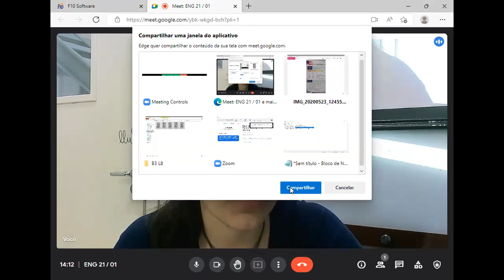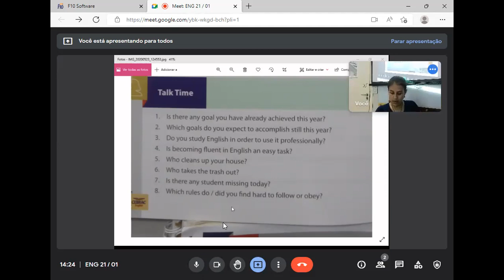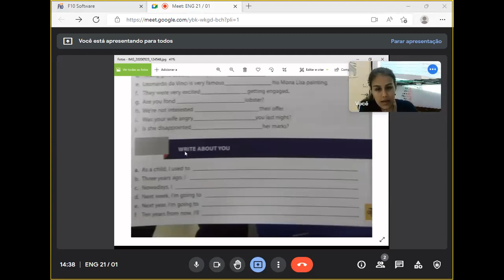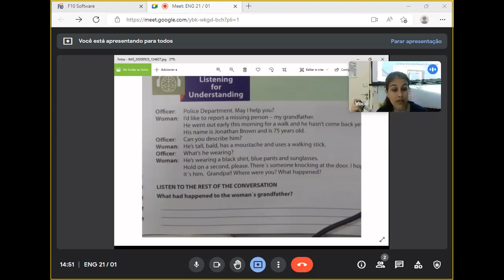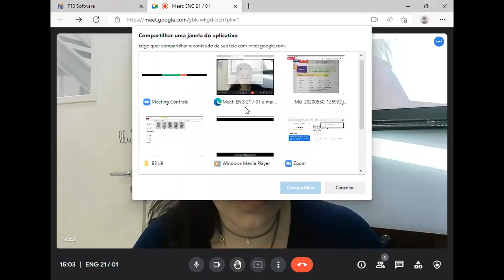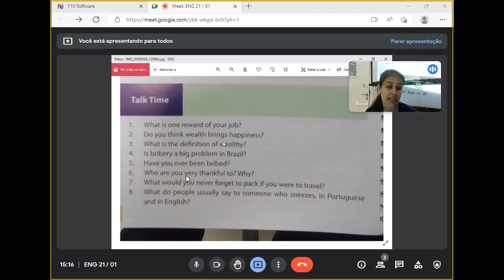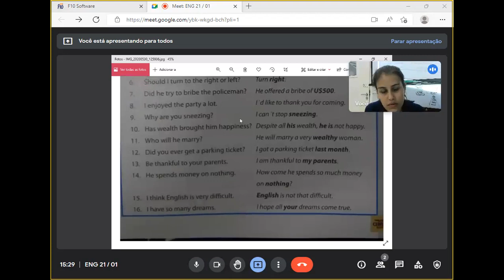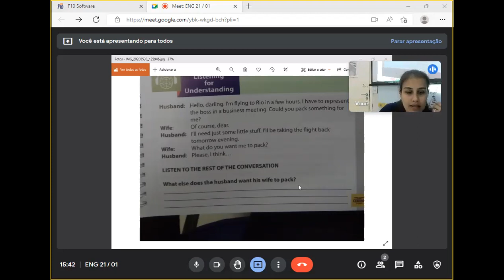Eng 21 / 01